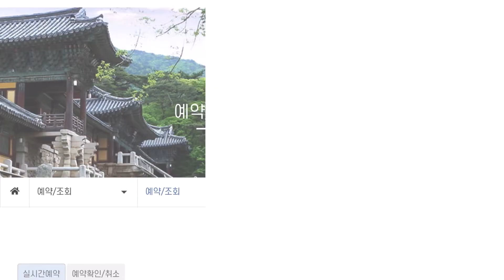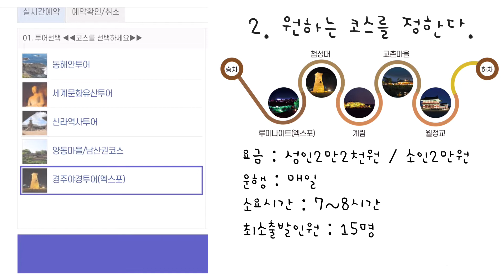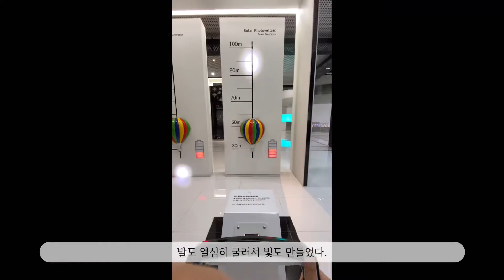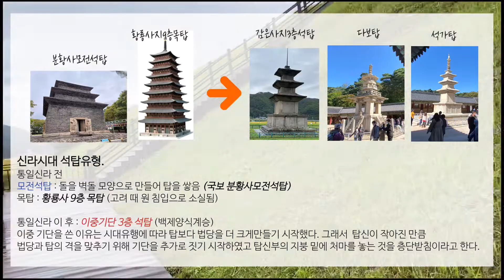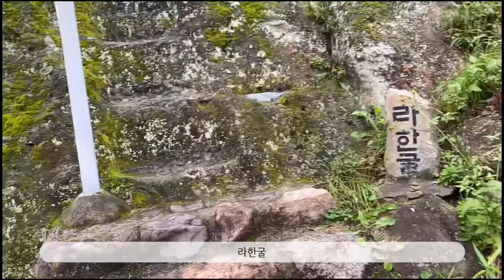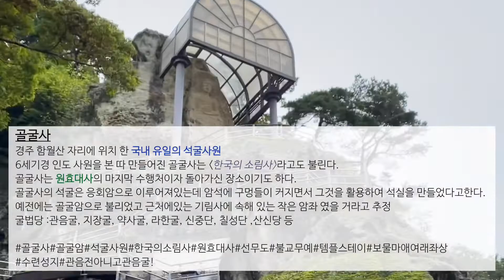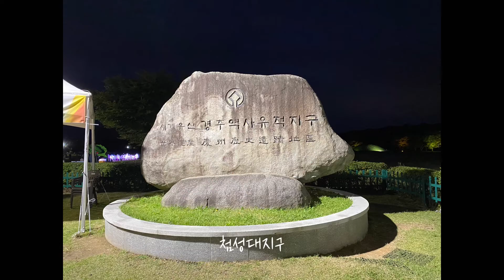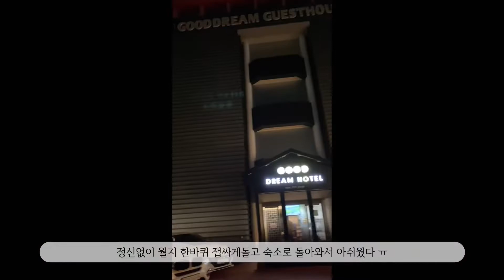[여행VLOG]경주시티투어동해안코스| 우리나라에이런곳이?! 경주바다방방곳곳 파헤치기 문무대왕릉,감은사지,골굴사,괘릉까지 가이드와함께하는경주여행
3박4일 경주여행 중 2일 차는
문화관광해설사와 함께하는 시티투어 중 동해안코스를 선택하여 하루를 보냈다.
통일신라시대의 시작을 알린 문무왕 의 이야기와 이름마저 낯설게 느껴지는 골굴사 그리고 해파랑길 중 하나인 파도소리길 을 걸으며 하루를 알차게 보낼 수 있었다.

관광자원POINT
0:00 시티투어시작
0:40 경주시티투어예약방법
2:20 한수원체험관
3:36 감은사지
5:15 삼국시대탑
5:40 문무대왕릉
6:27 주상절리길(파도소리길)
6:51 골굴사(한국의소림사)📌
9:43 괘릉(원성왕릉)
12:01 동궁과월지